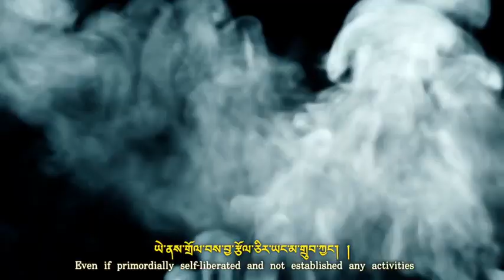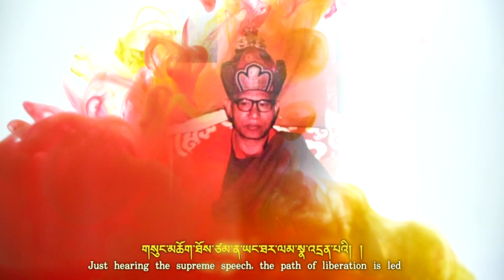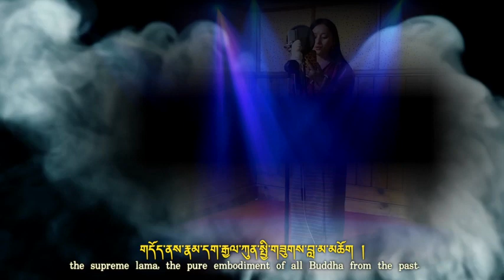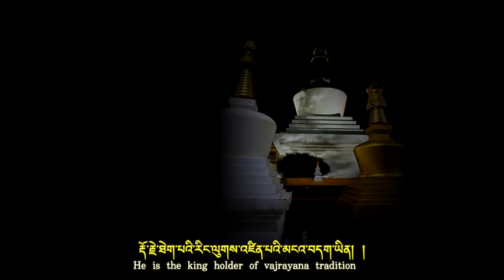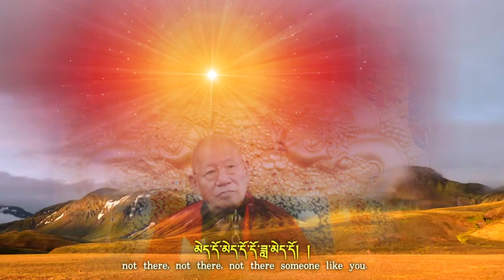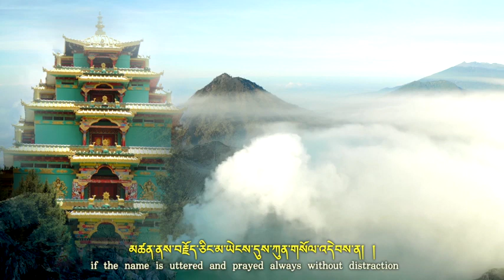4 th Dodrupchen